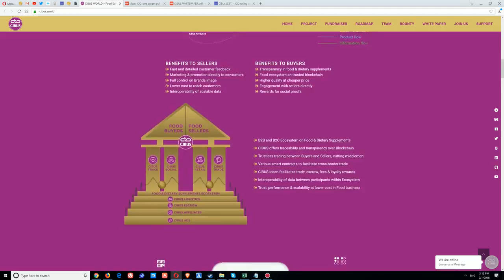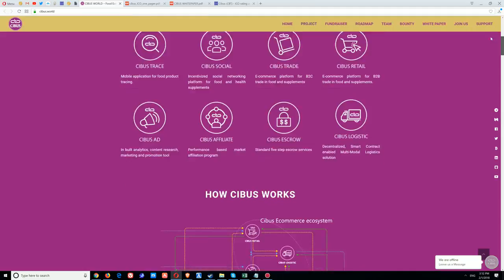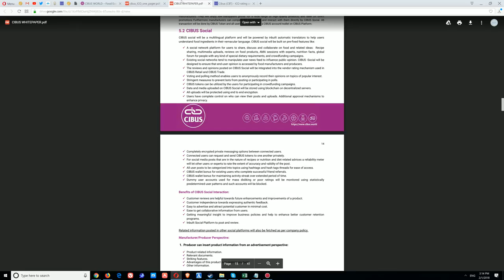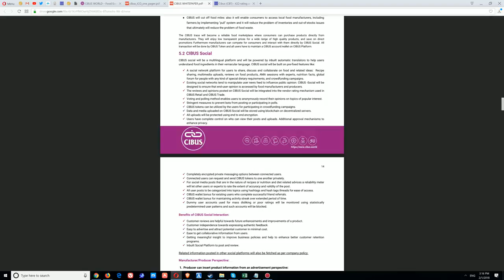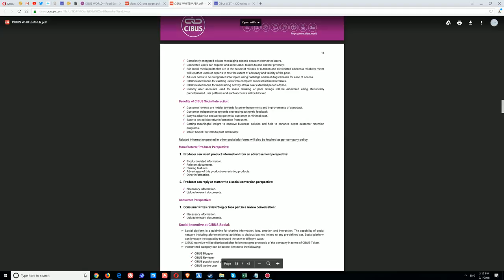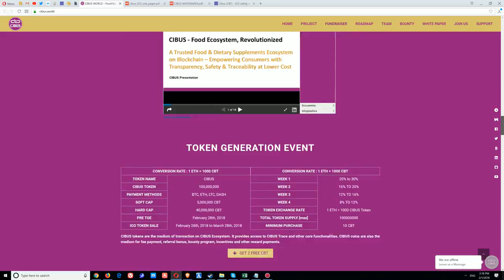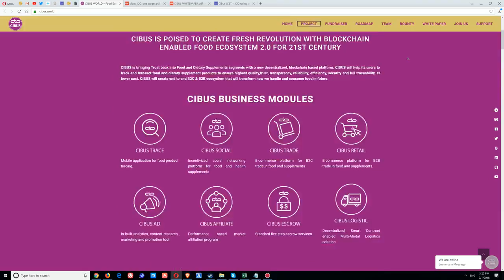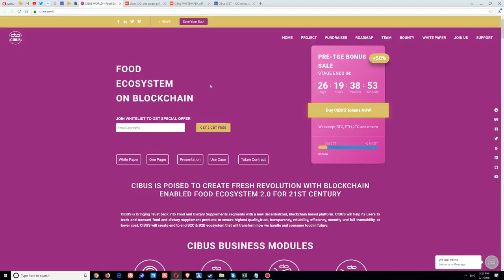Cibus ICO Food Ecosystem on Blockchain (2018 )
CIBUS hence offers a plethora of services on its platform facilitated by CIBUS token and supported by CIBUS community spread worldwide so that above bottlenecks can easily be unshackled and true business potential can be realized by its users
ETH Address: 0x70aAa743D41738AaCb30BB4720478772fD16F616